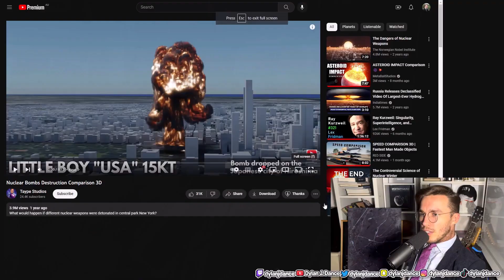Physicist Reacts to Nuclear Bomb Destruction Comparison 3D